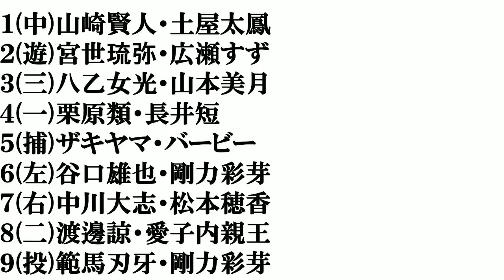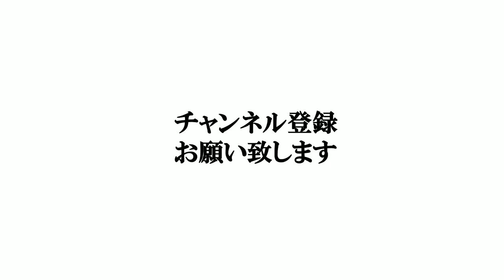【似てる芸能人】打線組んでみた④～男女編～